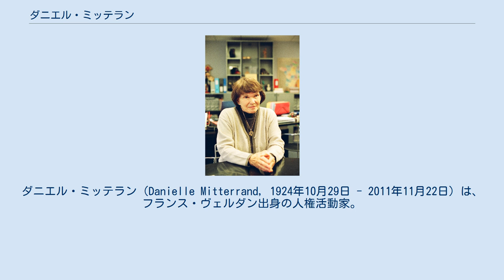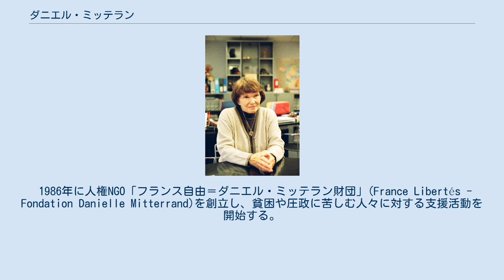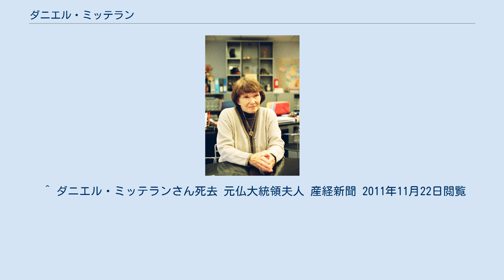ダニエル・ミッテラン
フランソワ・ミッテラン
ダニエル・ミッテラン（Danielle Mitterrand, 1924年10月29日 - 2011年11月22日）は、フランス・ヴェルダン出身の人権活動家。
夫は、フランソワ・ミッテラン元大統領。
フランソワ・ミッテランとの間に3人の息子を出産する。
フランソワ・ミッテランは愛人アンヌ・パンジョとの間にも娘マザリーヌをもうけたが、彼の病没まで両者の結婚は解消されることなく続いた。
 ナチスドイツの傀儡政権であるヴィシー政権下のフランスでダニエルの家族はレジスタンス運動に従事しており、同じくレジスタンス運動に参加していたフランソワ・ミッテランと17歳の時に出会い、2人は交際を始め、1944年10月28日に結婚する。
 1981年フランス大統領選挙でフランソワ・ミッテランが史上初の左派出身の大統領として当選し、同年5月21日に就任すると、ダニエルはファーストレディの座につく。
 1986年に人権NGO「フランス自由＝ダニエル・ミッテラン財団」(France Libertés - Fondation Danielle Mitterrand)を創立し、貧困や圧政に苦しむ人々に対する支援活動を開始する。
とりわけ、チベットやクルド、ラテン・アメリカの民衆を応援した。
キューバのフィデル・カストロ議長と会談し、多くの政治犯を解放させたこともある。
晩年は飲料水を得られず苦しんでいる人々の人権問題に取り組んでいた。
 2005年の欧州憲法条約の批准をめぐる国民投票では、批准に反対する意志を表明した。
 2007年フランス大統領選挙では社会党のセゴレーヌ・ロワイヤル候補を応援した。
 2011年11月22日、パリ市内の病院で死去。
87歳没。
 ^ ダニエル・ミッテランさん死去 元仏大統領夫人 産経新聞 2011年11月22日閲覧